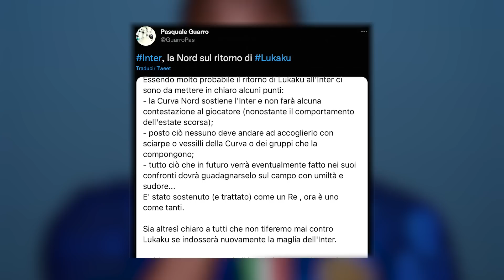Refuerzo CLAVE cerca del BARÇA | REGRESO de POGBA ya tiene fecha | Advierten a LUKAKU